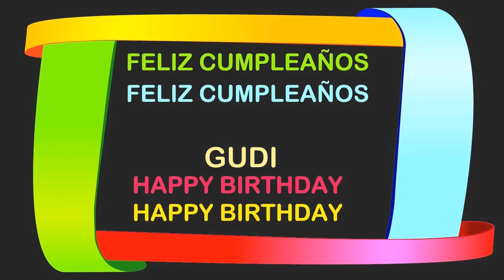Gudi Birthday Postcards & Postales